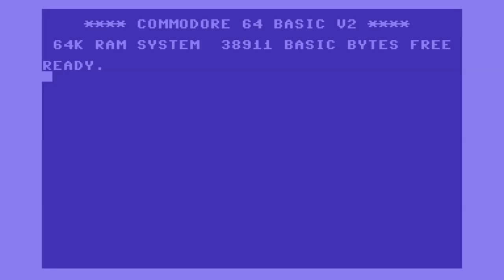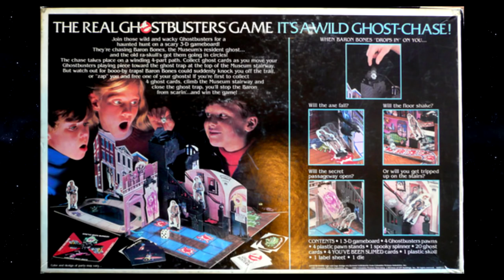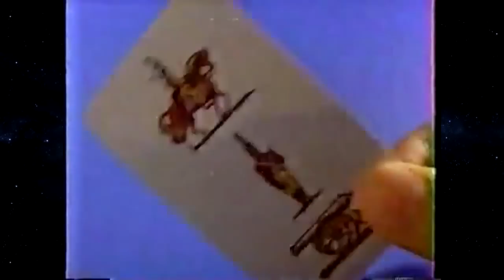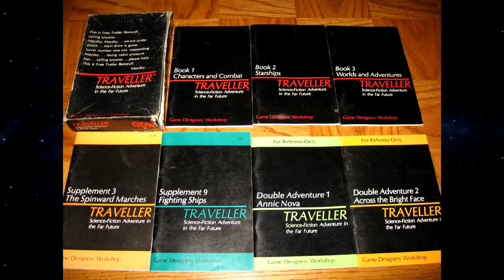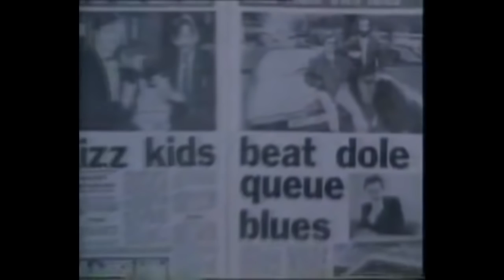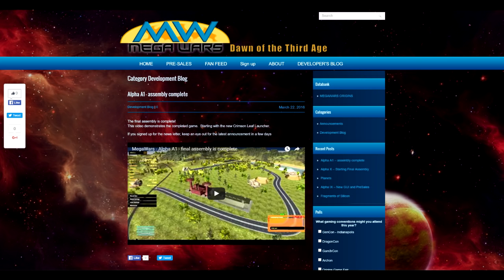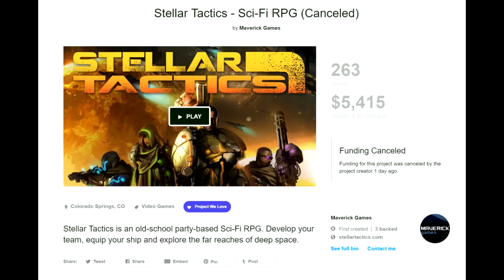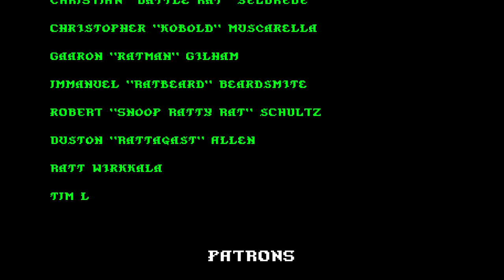Matt Chat 338: Julian Gollop on X-Com, Game Audio, and More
Lots of great topics in this episode including X-Com, Time Lords, Islandia, and Nebula.

Is all the work I did researching and conducting this interview, capturing my own gameplay footage, scouring the net for relevant photos and images, and editing it all together worth a buck to you?

Vanilla Wow Servers vs. Blizzard

Stellar Tactics - I barely knew ye!

Hurry, pledge to Romero and Carmack's Blackroom before it's too late--just kidding. It's too late.